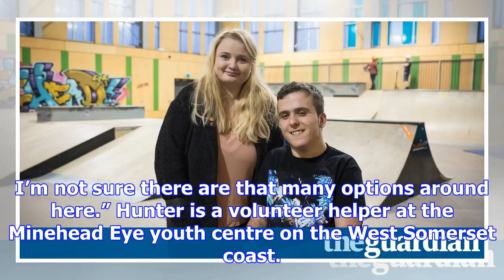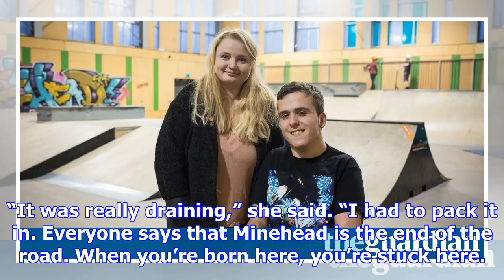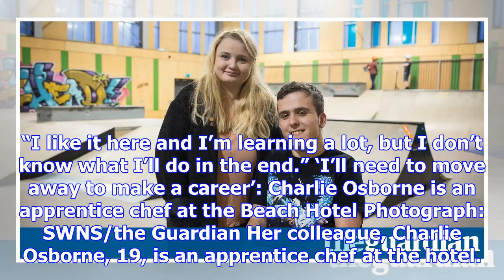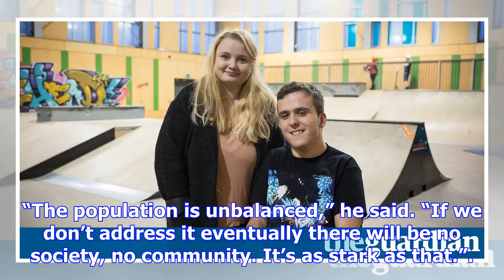'it feels a little forgotten': west somerset bears brunt of social mobility challenge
“I don’t want to sound super bleak, but this isn’t the greatest place to live,” said 19-year-old Emi...